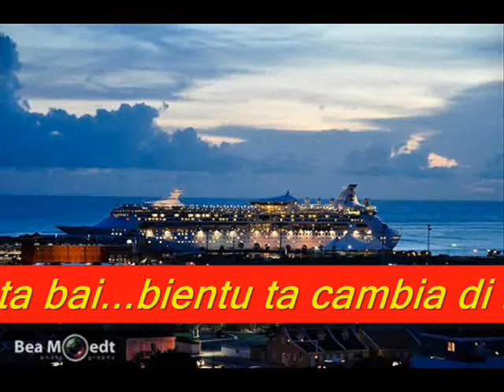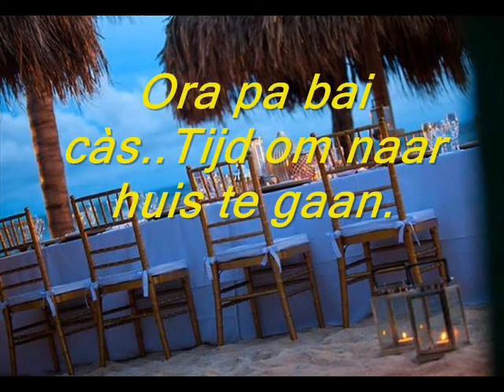Nos barànca anochi....Ban Sàli cu mi un ràtu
Morgen ben ik jarig..Ik trakteer op een Avondje Uit op Curacao.
Luister naar de mooie muziek ..passend bij een Caraibische Avond.